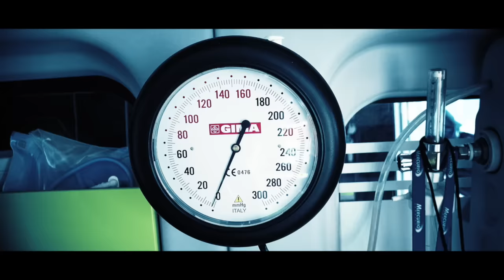'Na vita sull'ambulanza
Questa canzone, questo video, sono dedicati a tutte le figure, professionali e volontarie, che operano nel prezioso mondo del soccorso sanitario.